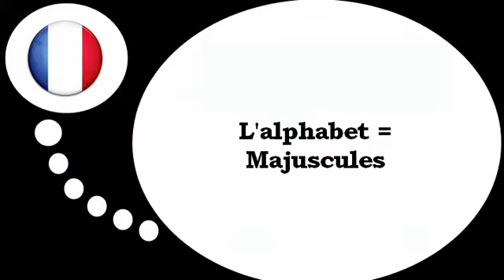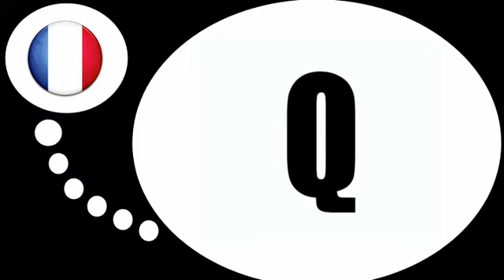درس الفرنسية = تعلم الأبجدية معي